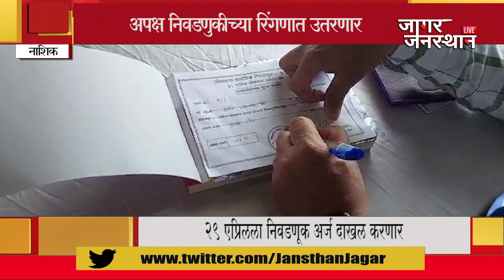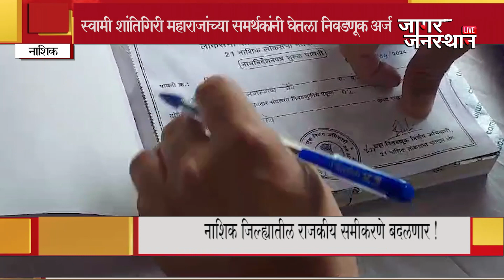१००८ स्वामी शांतिगिरी महाराजांच्या समर्थकांनी घेतला निवडणूक अर्ज...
जागर जनतेचा...